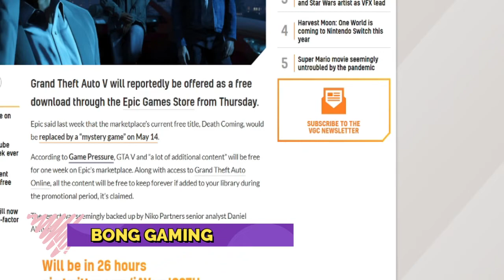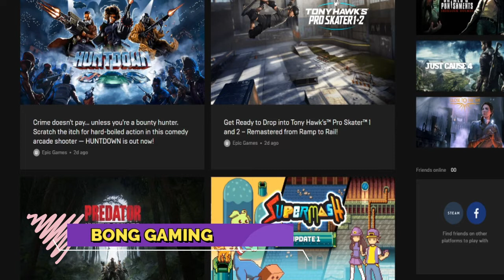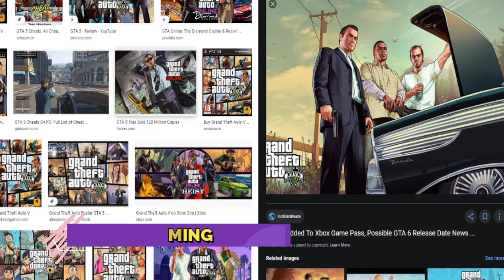GTA 5 free for PC gamers via Epic Games Store: Here’s how you can get it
GTA 5 or Grand Theft Auto 5 is one of the best selling games of all time. It is also quite popular among all age groups despite being strictly for players aged above 18 years. Grand Theft Auto franchise has been around for decades now and GTA 5 itself has aged 7 years. After all that success, Epic Games Store has now welcomed GTA 5 onboard and is offering the game for free to all PC gamers out there.

Epic Games Store caught up on the popularity with the help of the launch of the game Fortnite. Now, with GTA 5 coming onboard, the company has been facing system crashes since a lot of people are trying to grab the free copies of the game. While getting GTA 5 for free sounds exciting, it gets even better as the company is offering the Premium Edition free of cost. The special edition includes GTA Online, as well as the Criminal Enterprise Starter Pack for the multiplayer gaming experience.

Steps For Downloading GTA 5 Directly On to Your PC :-

1.Head over to the GTA 5 page on Epic Games website
2.Tap on the ‘Get’ option
3.Sign in with your Epic Games account or create one if you do not have one already
4.It will now prompt you to enable Two Factor Authentication, which you should do in order to get the game for free.
5.Now, tap on Place Order to successfully add the game to your library
6.Download and Install the Epic Games Launcher from their website
7.Sign in with the same account
8.Head over to the ‘Library’ and tap on install right below the GTA 5 label
9.Select the path where you want the game to install

GTA 5 weighs in at around 95GB, which means you should have at least that much storage available to download the game.

As the game is quite popular, thousands of users around the globe are trying to grab the attractive offer. This means you might face issues in downloading the game and even the Epic Games Store might crash a couple of times. This will also result in slow download speeds.
Official GTA 5 System Requirements
(Courtesy of Rockstar games)

GTA 5 Minimum System Requirements:
OS: Windows 8.1 64 Bit, Windows 8 64 Bit, Windows 7 64 Bit Service Pack 1Processor: Intel Core 2 Quad CPU Q6600 @ 2.40GHz (4 CPUs) / AMD Phenom 9850 Quad-Core Processor (4 CPUs) @ 2.5GHzMemory: 4GBVideo Card: NVIDIA 9800 GT 1GB / AMD HD 4870 1GB (DX 10, 10.1, 11)Sound Card: 100% DirectX 10 compatibleHDD Space: 65GB.

GTA 5 Recommended System Requirements:
OS: Windows 8.1 64 Bit, Windows 8 64 Bit, Windows 7 64 Bit Service Pack 1Processor: Intel Core i5 3470 @ 3.2GHZ (4 CPUs) / AMD X8 FX-8350 @ 4GHZ (8 CPUs)Memory: 8GBVideo Card: NVIDIA GTX 660 2GB / AMD HD7870 2GBSound Card: 100% DirectX 10 compatibleHDD Space: 65GB.
Other Requirements:

Installation and online play requires log-in to Rockstar Games Social Club (13+) network; internet connection required for activation, online play, and periodic entitlement verification; software installations required including Rockstar Games Social Club platform, DirectX, Chromium, and Microsoft Visual C++ 2008 sp1 Redistributable Package and authentication software that recognises certain hardware attributes for entitlement, digital rights management, system and other support purposes. Single-use serial code registration via internet required; enrollment is limited to one Rockstar Games Social Club Account (13+) per serial code; only one log-in allowed per Social Club account at any time; serial code(s) are non-transferable once used; Social Club accounts are non-transferrable.Over time downloadable content and programming changes will change the system requirements for this game.Some system components such as mobile chipsets, integrated, and AGP graphics cards may be incompatible.Unlisted specifications may not be supported.